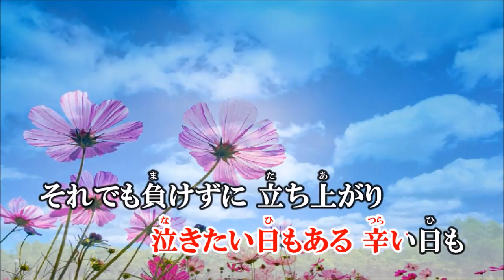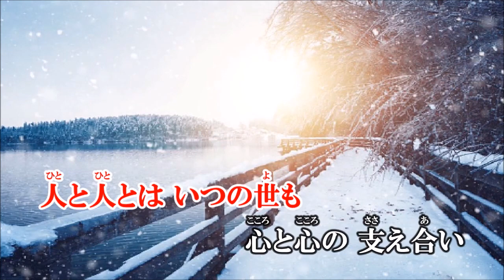「演歌魂」 朝花美穂 / Cover 樋口洋一が唄ってみました。2,020年3月4日発売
子供の頃からとても歌が上手く美人で大好きな美穂ちゃんです。
これからもっと歌番組に登場して頂きたいですね＾＾
映像は自作です。歌は私が唄っています。
作詩：結木 瞳　作曲：宮下健治　編曲：伊戸のりお　　推奨動画　⇩ へ
カラオケ動画は私が作成しました。